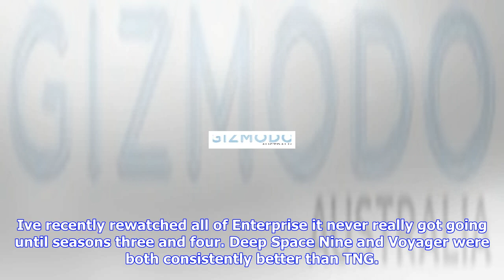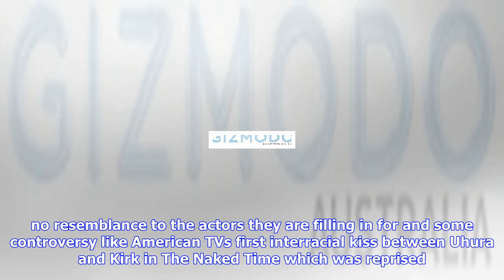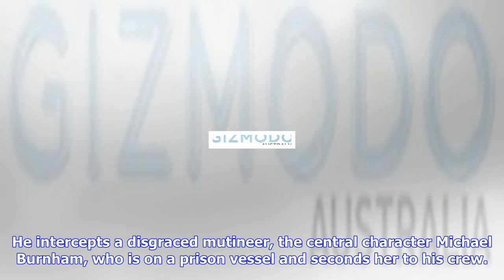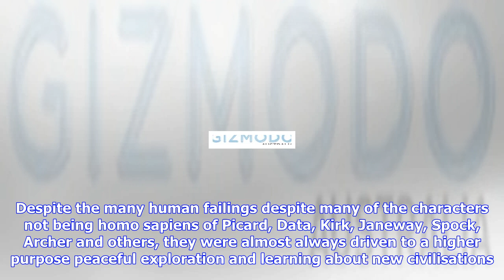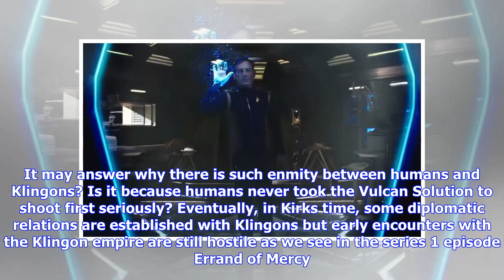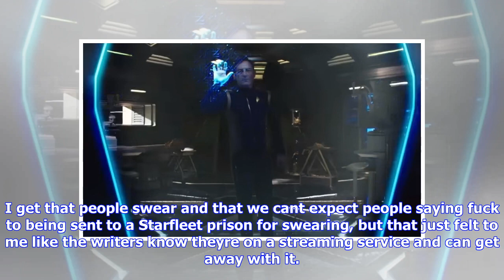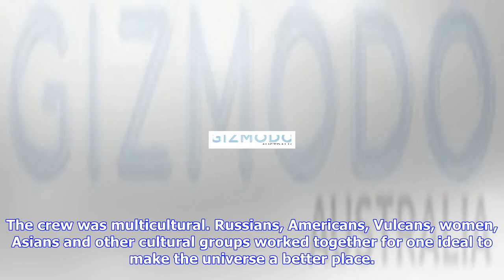Breaking News | Star trek: discovery could be the best star trek series ever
Star trek: discovery could be the best star trek series ever

Were five episodes into the latest instalment of the Star Trek television canon. Despite some weirdn...